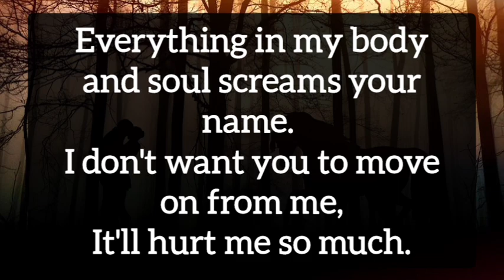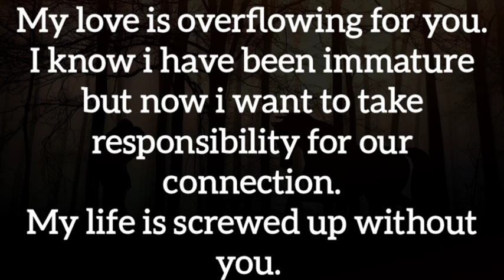🌟🤩 Your partner love letter 🎠♥️ I have attempted to call you 🥺🕊️